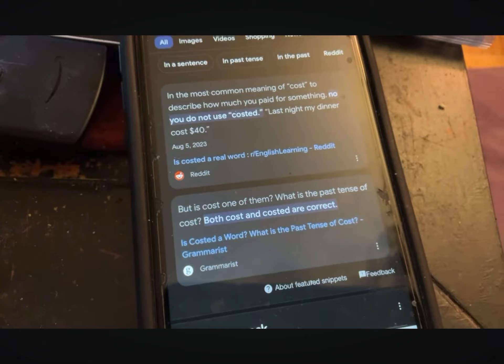BOTH COST AND COSTED ARE CORRECT…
Eugenia’s video someone laughed at her for saying costed but it is indeed a correct word…..